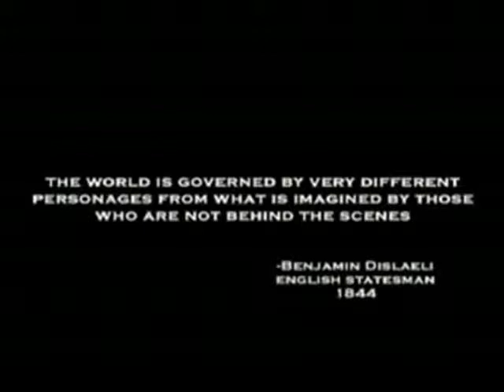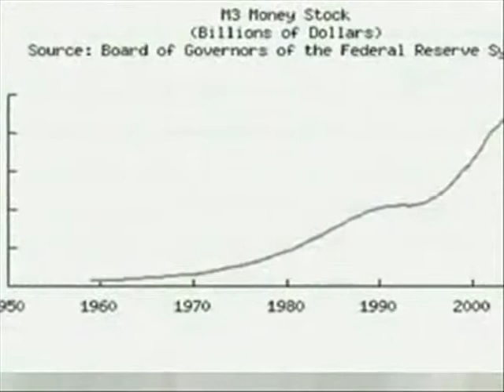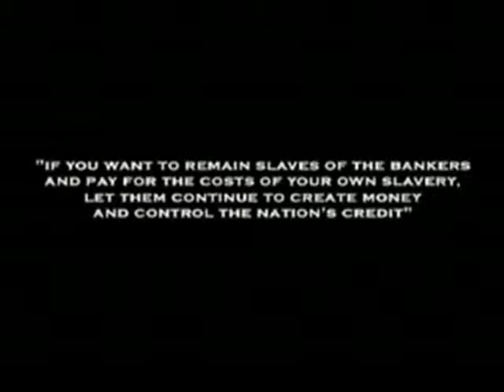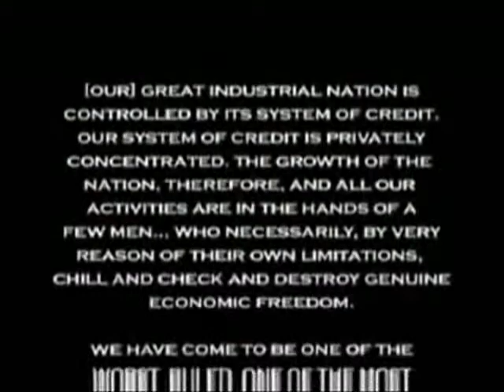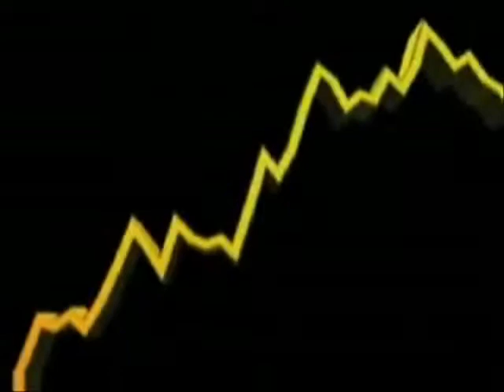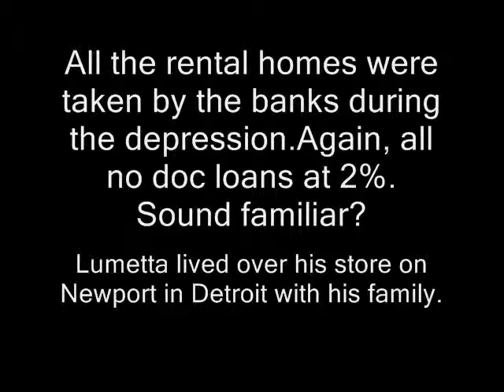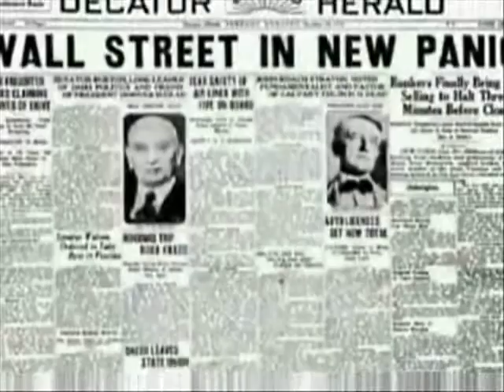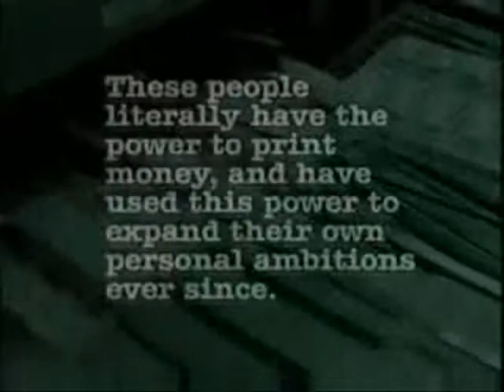Movie for Precinct Delgates